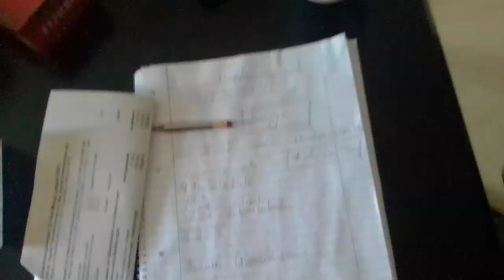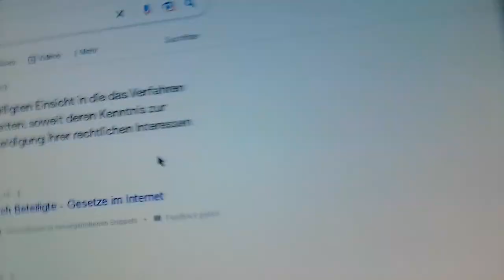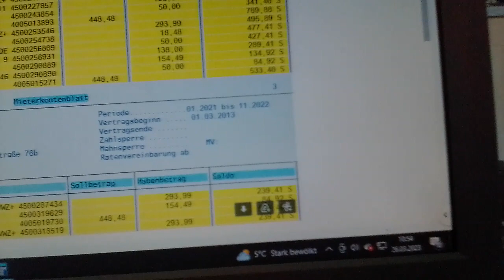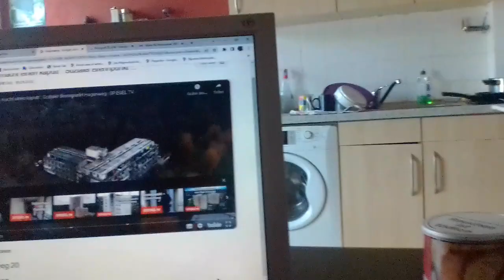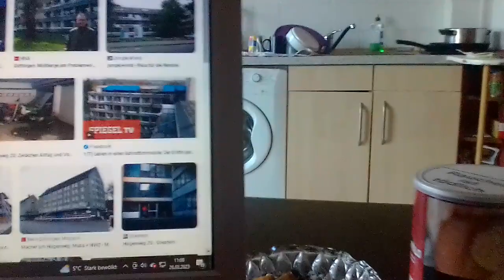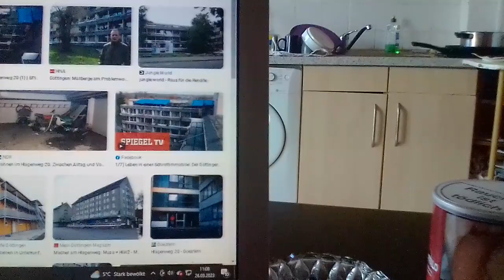Finanzsonntag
Die Ratenzahlungen und das Thema der Autokratie.

Automatisierte Schuldenrechnung? Sowas gibt es nicht, sondern nur tatsächliche Summenangaben des Einkommens und Rückzahlungsansprüche. Der tatsächlich gezahlten Überzahlungen.